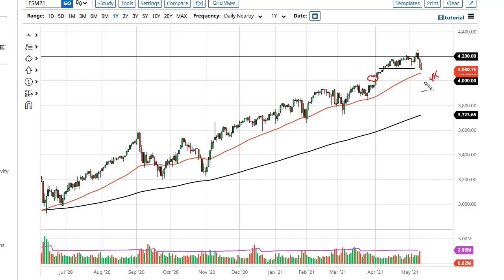S&P 500 Technical Analysis for May 13, 2021 by FXEmpire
Stock markets in America have been hit rather hard during the trading session as inflation numbers came out stronger than anticipated.